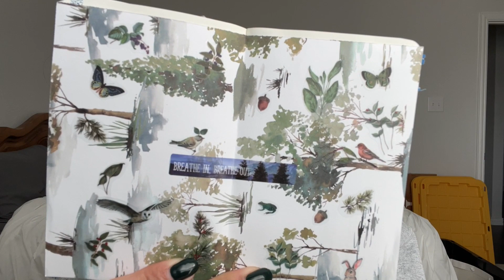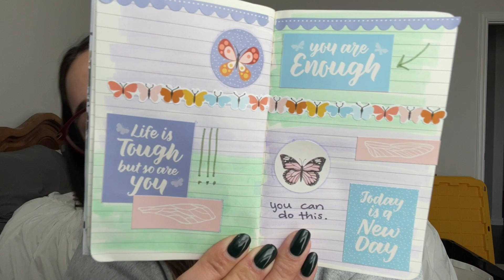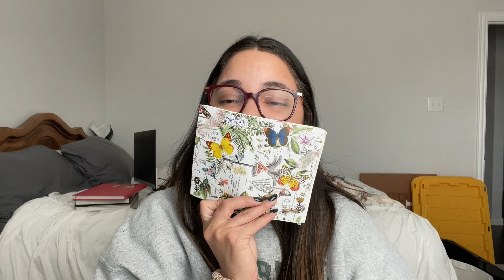Episode 8: Knitting Through a Hard Week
Welcome to this week’s episode of Caffeinated Cast Ons!
Mentally I was having a bad week this week, so I didn’t get to knit as much as I wanted, but I enjoyed knitting on some projects here and there. . I cast on a new project and I am so close to finishing another gift knit.

Stay caffeinated!

Sticker Stories: @MeriCherryLA on Instagram is where I found this idea

Currently watching: Christmas movies, The Big Bang Theory, Monarch Legacy of Monsters

Three simple joys:
Afternoon walks
Sticker stories
Christmas music